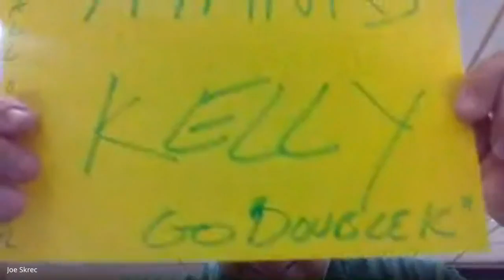RC Sports and Society Class - Kelly Kulick (2010 PBA Tournament of Champions Champion) Interview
The Roselle Catholic Sports and Society class, led by Mr. Skrec, interview Kelly Kulick.  Kelly is a professional bowler who has won 10 women's professional bowling titles (6 majors) including the 2010 PBA Tournament of Champions.  She is the first woman to ever win a major PBA tour title ,and is a 14 time member of Team USA.